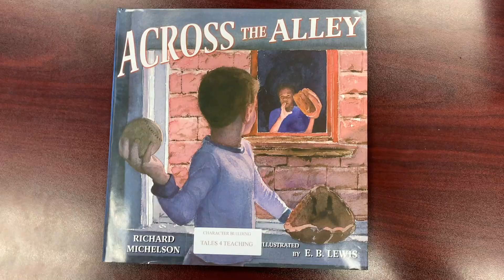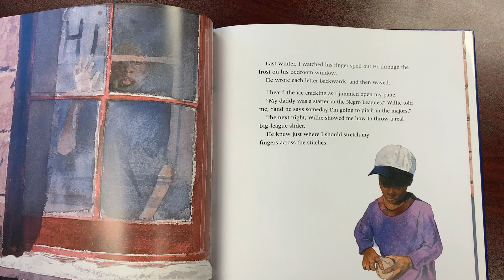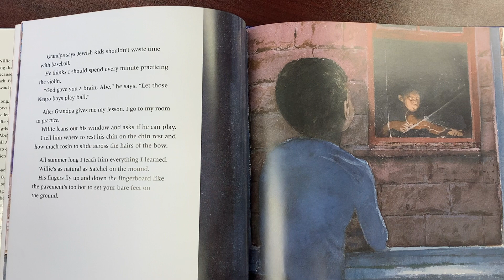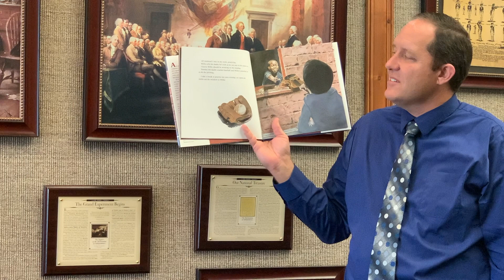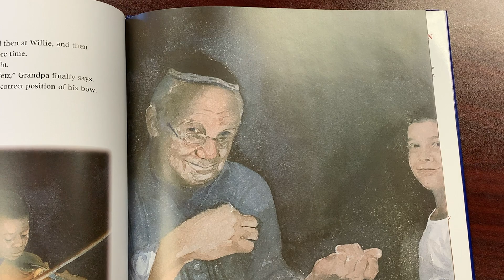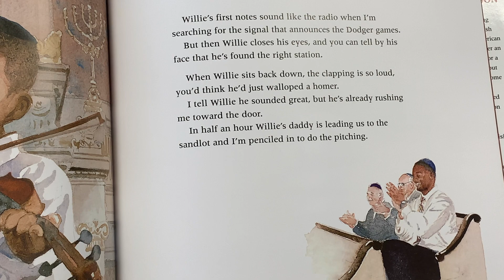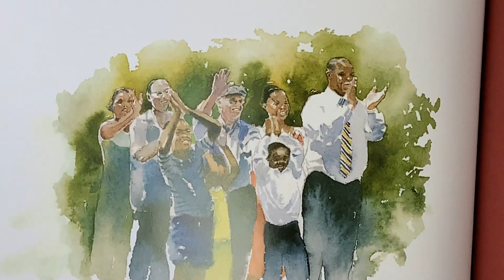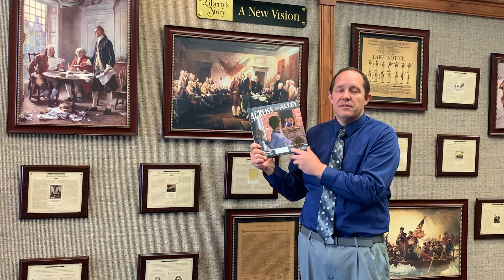Across the Alley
Listen to Dr. Yost read, "Across the Alley," by Richard Michelson.  In this heartwarming book, we follow the inspiring friendship of two young boys.  Abe and Willie are next door neighbors. During the day they don’t play together, because Abe is Jewish and Willie is black. But at night, when nobody is watching, they’re best friends.
Their friendship leads to greater understanding for their families that teach us all that we can be tolerant, respectful, and loving toward our neighbors and their beliefs - which are some of the values and freedoms that the United States of America were founded upon.